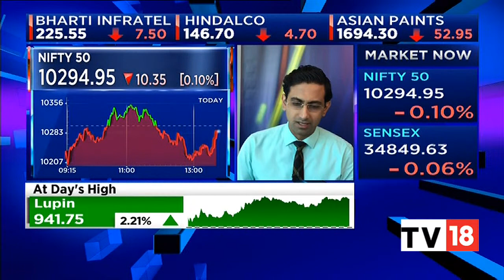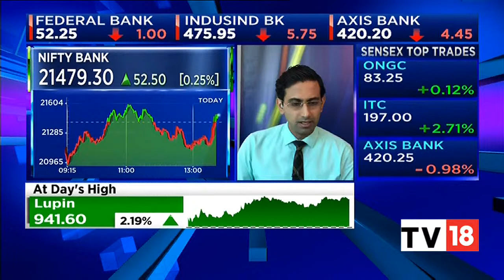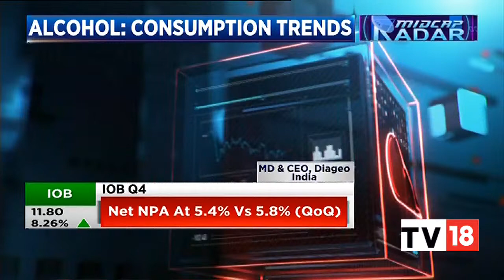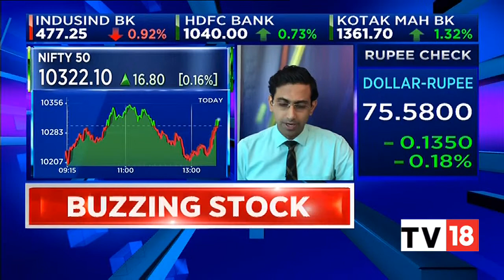IMF Hands India Steepest Cut, Sees GDP Contracting By 4.5% In FY21 | Midcap Radar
The International Monetary Fund (IMF) has slashed India’s growth projection significantly since its last forecast in April, reflecting a longer period of lockdown and slower recovery than anticipated earlier.